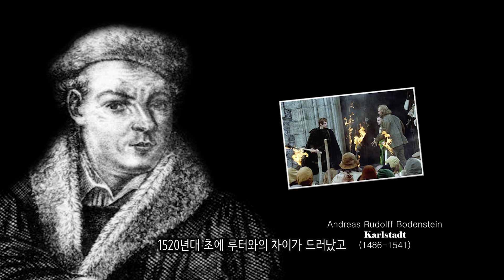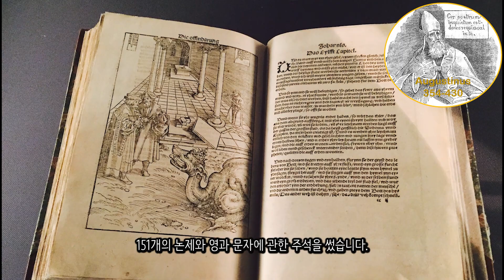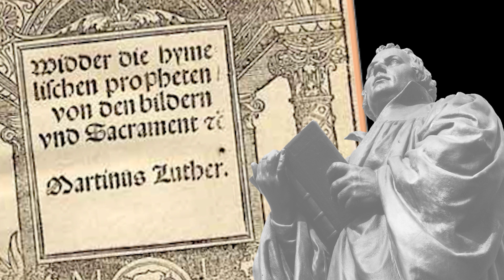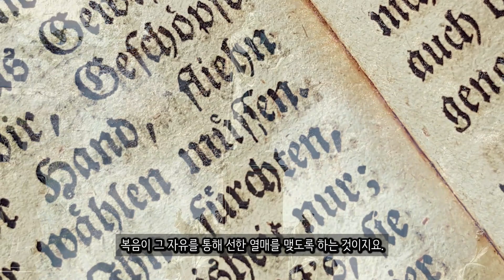칼슈타트(1486-1541)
이 영상은 종교개혁의 좌파 혹은 급진종교개혁자로 분류되는 칼 슈타트를 다루었습니다. 칼슈타트는 토마스 뮌처와 같은 그룹에 속하는데요.. 유아세례를 반대하고, 과격한 개혁을 추구해 종교개혁 진영에서 축출되었습니다.